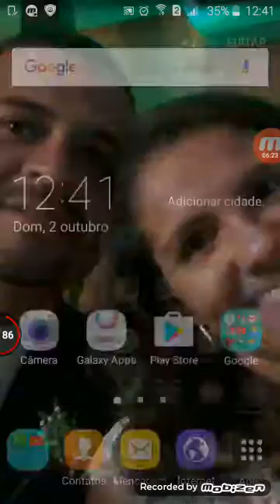2 de outubro de 2016